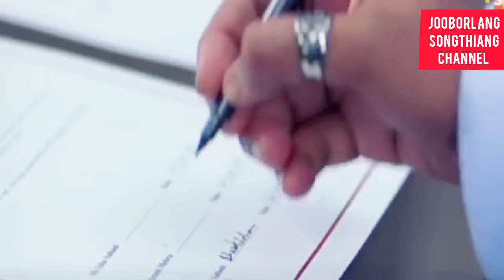Kylla ka jingim jong kine 3 ngut tang na kadaw ine i khylllung | Hey Babyy movie | Haka ktien khasi